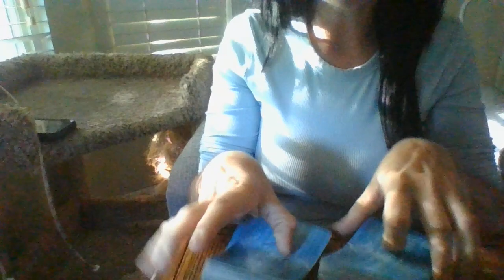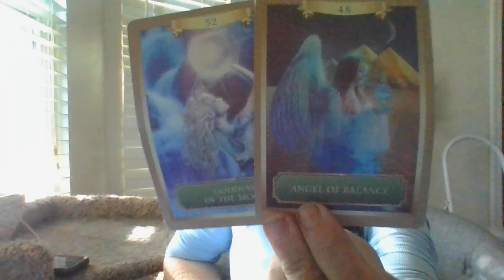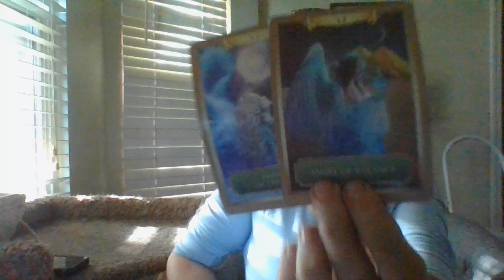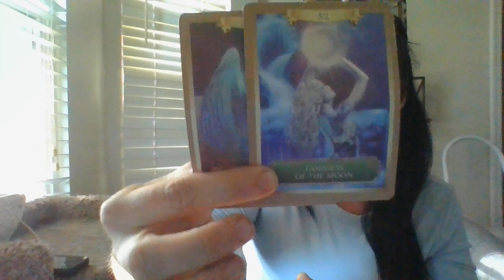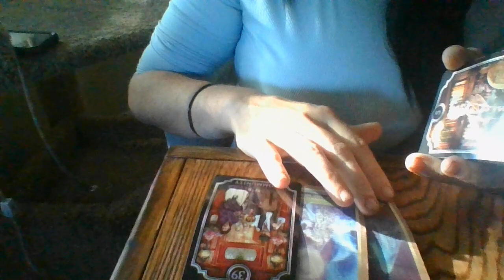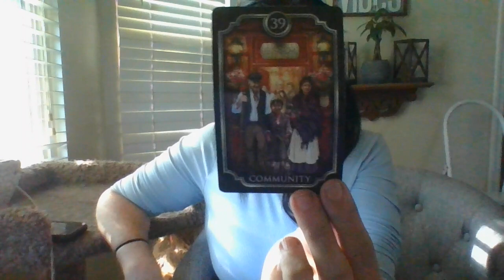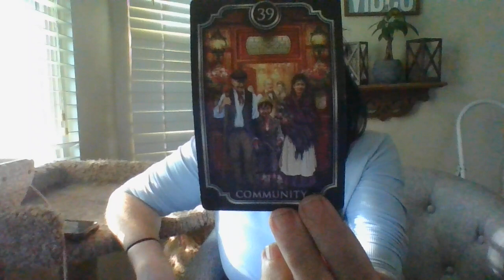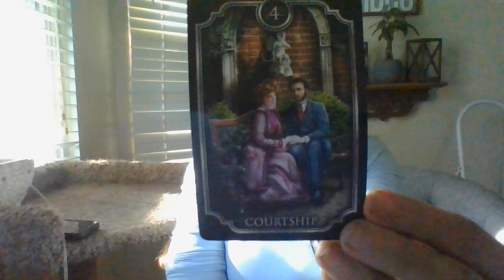JULY 22- SOMEONE IS A TRUST FUND BABY ANDYOUDON'TEVENKNOW IT!STOLENINHERITENCEABOUTTOBERETURNEDSOON!